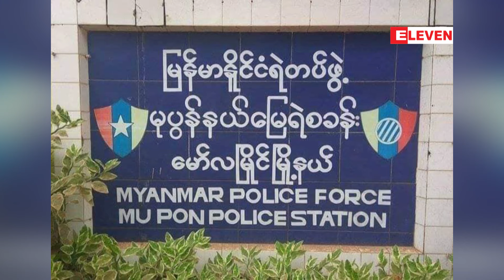အချုပ်သားတစ်ဦးအား ပြန်လည်ဖမ်းဆီးရမိခဲ့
မော်လမြိုင်မြို့၊ မုပွန်ရပ်ကွက်ရှိ မုပွန်နယ်မြေရဲစခန်းမှ ရဲတပ်ကြပ်အား သေနတ်ဖြင့်ပစ်သတ်ကာ အချုပ်ခန်းဖောက်ထွက်ပြေးသူများ အနက် အချုပ်သားတစ်ဦးအား ပြန်လည်ဖမ်းဆီးရမိခဲ့

ပြီးခဲ့တဲ့ ဧပြီလ (၁၇) ရက်နေ့၊ မွန်းလွဲပိုင်းက မော်လမြိုင်မြို့၊ မုပွန်ရပ်ကွက်မှာရှိတဲ့ မုပွန်နယ်မြေရဲစခန်းက တာဝန်ကျ ရဲတပ်ကြပ်ကို သေနတ်နဲ့ပစ်သတ်ကာ အချုပ်ခန်းဖောက်ထွက်ပြေးသူတွေအနက် အချုပ်သားတစ်ဦးကို နိုဝင်ဘာလ (၉) ရက်နေ့ ညနေပိုင်းက  ပြန်လည်ဖမ်းဆီးရမိခဲ့တယ်လို့ သိရပါတယ်။